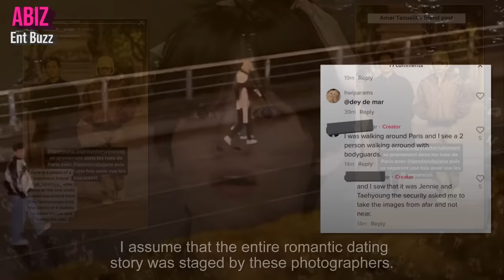Clips Jennie and Taehyung romance Dating in Paris that look REAL but are totally FAKE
Here's my explanation about Taehyung & Jennie's recent vjral clips in Paris